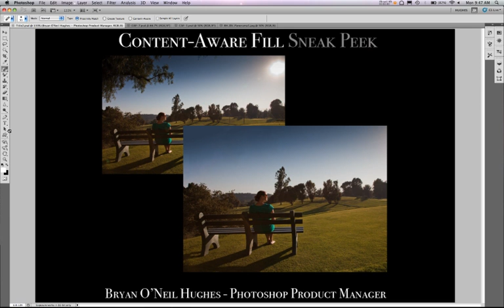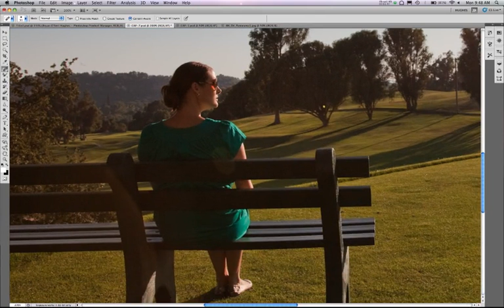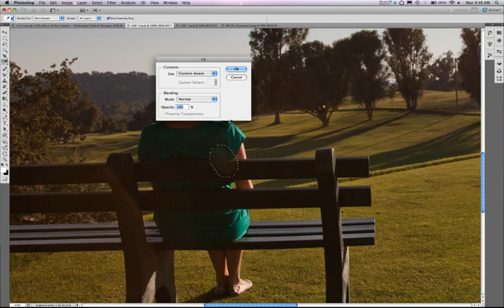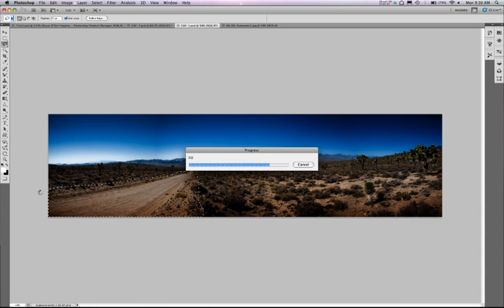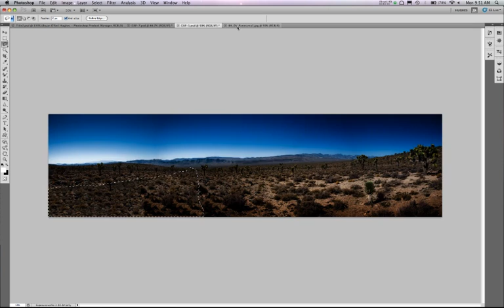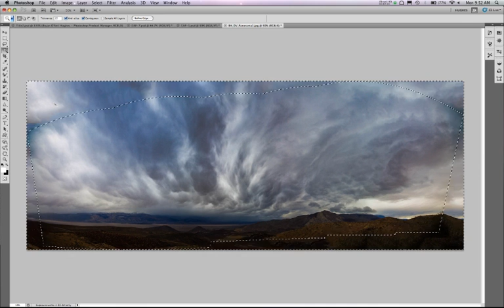New Adobe Photoshop CS5(?) Content-Aware Fill Demo "PatchMatch"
: See more great new videos on Photoshop CS5 and all Creative Suite 5 products!

More Details : Brand new "sneak peek" demo of absolutely insane Photoshop CS5 fill technology for photographic wizardry... Move/remove/repair entire objects with the background automatically filling like the object was never there - jaw-dropping, really. Incredible how easy this makes it and what the possibilities could be - and thinking already of the hours it's going to save.

The "magic" new technology shown here is a joint development effort between the Adobe Photoshop team and the Graphics Group at Princeton University.